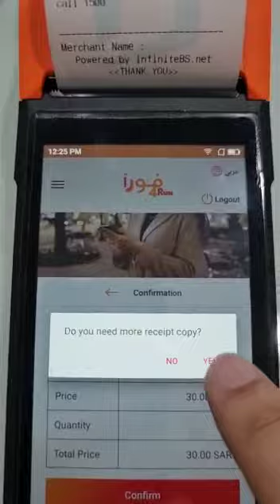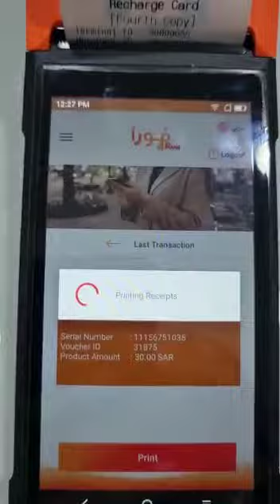4run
4RUN e-Voucher